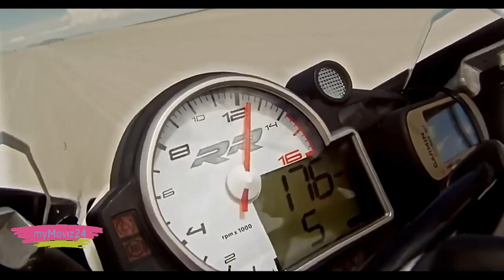NIGHT TRAIN Trailer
A single mum struggling to make ends meet as a Hollywood teamster evades capture by a ruthless FBI Agent while running black market medical supplies in her legendary souped-up pickup truck.

Director: Shane Stanley
Writer: CJ Walley
Stars: Jillian Tremaine, Jerel Natividad, Mike Tornino